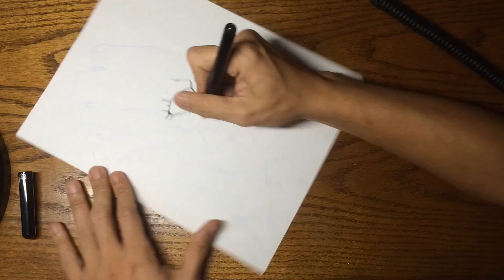"Groot" Inking Time Lapse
Illustration by Jimmy Duong
my website can be found here at imagebyjimmy.com